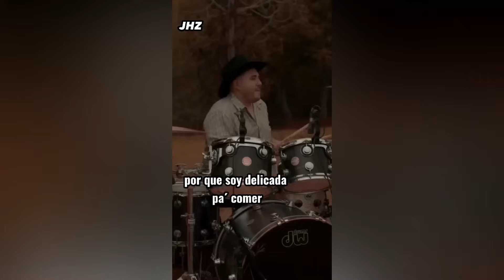Esta BANDA ARRUINÓ su CARRERA por HABLAR MAL de MÉXICO | YAHRITZA Y SU ESENCIA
El dia de hoy hablaremos de un caso viral en TIKTOK sobre un GRUPO llamado "YAHRITZA Y SU ESENCIA"  de REGIONAL MEXICANO  que hace comentarios negativos hacia MEXICO y pueden ARRUINAR SU CARRERA POR ELLO.